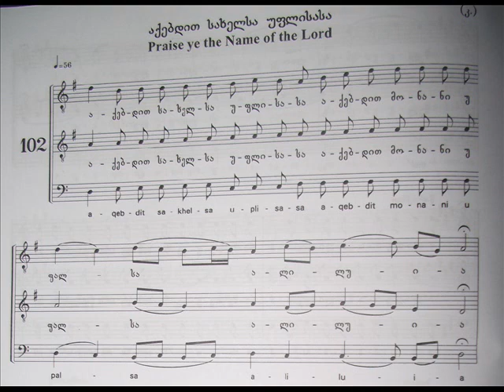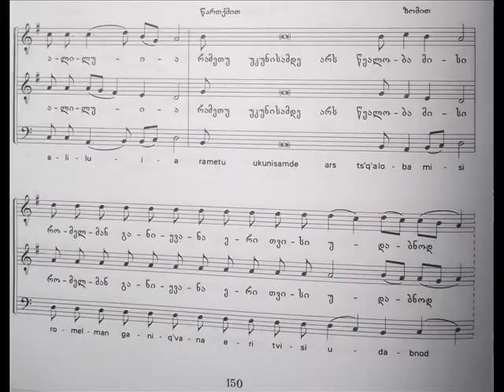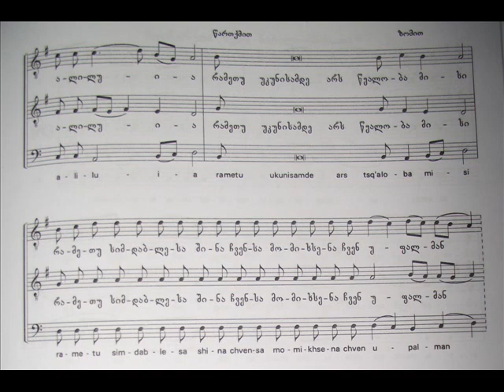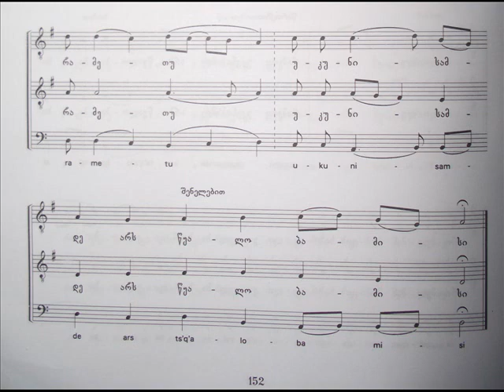ანჩისხატი - აქებდით სახელსა უფლისასა